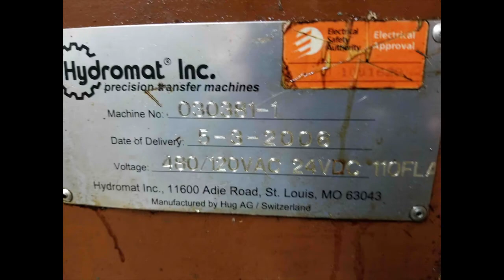Hydromat HB45-16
SN: 030381
Rebuilt in 2006 by Hydromat
With Saw
Bar Feed
Inverter and assorted units
1.8 Million Cycles after rebuild